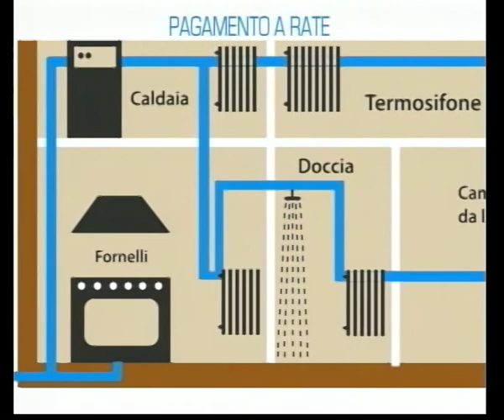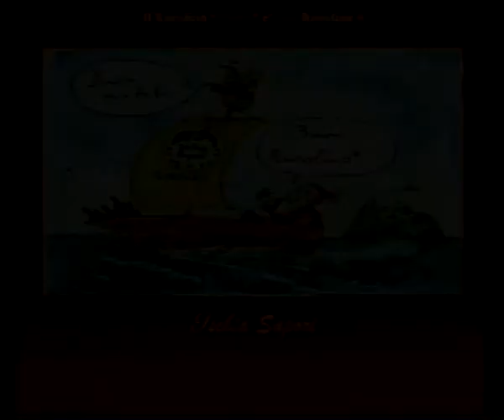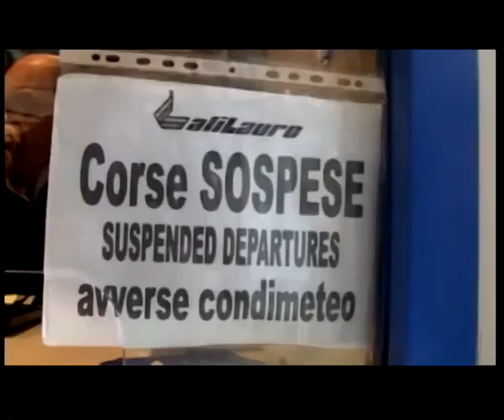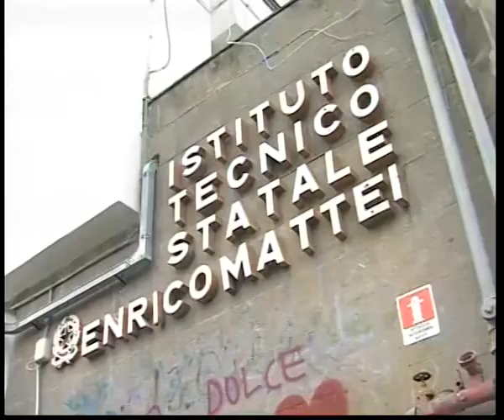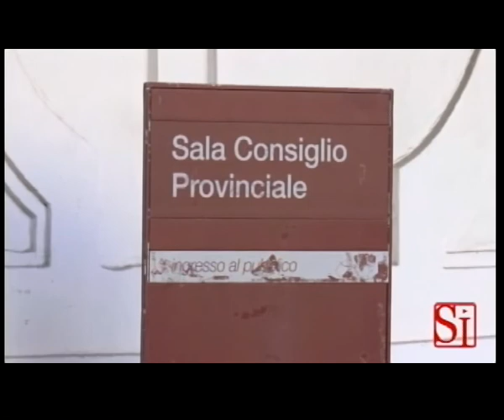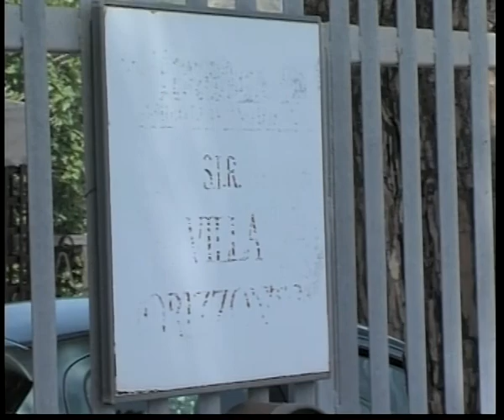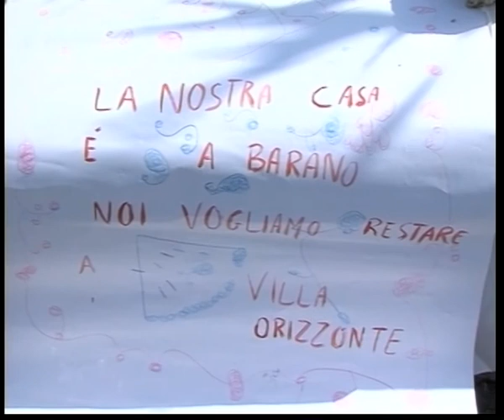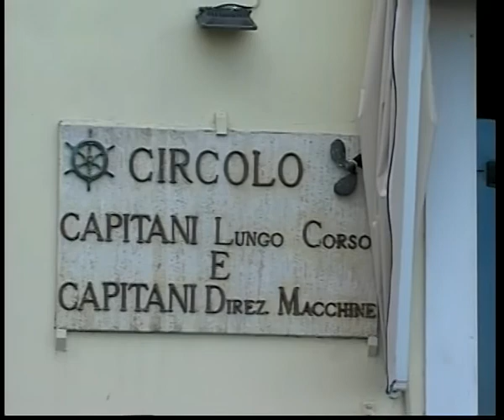Teleischia - TiGi sera 28 dicembre 2017